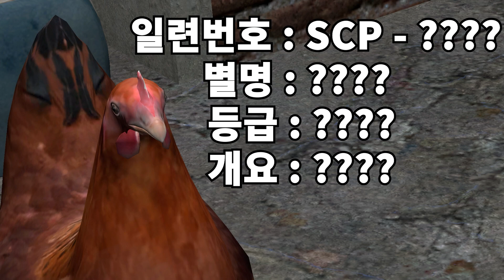SCP - 세뇌교육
안녕하세요 거북도사 입니다.

오늘 영상은 여러분이 만들어 나가는 SCP 2탄 입니다.
처음 올린 SCP - 참깨빵은 번호 SCP-1974-KO-J를 부여 받았습니다.

이번 영상은 세뇌교육 영상에서 참깨빵이 삼계탕YEAH로 들린다는 댓글에
영감을 받아서 2탄을 제작 하게 됐습니다.